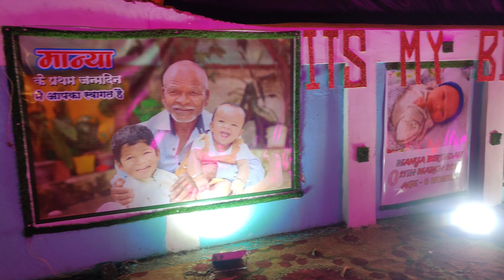23 March 2024